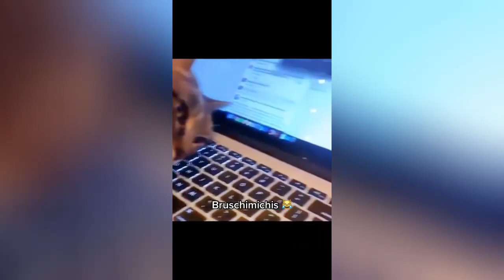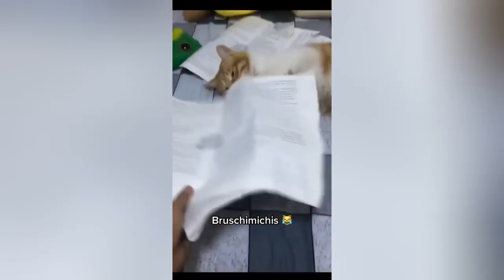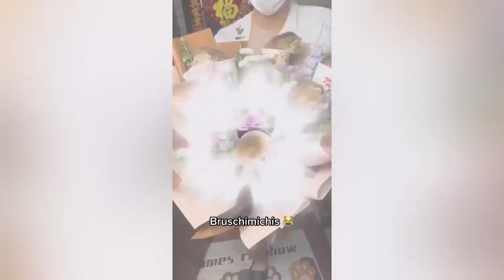😹 Lo Mejor De Los Bruschimichis @pablobruschi 💗 1 Hora De Risa 🐈💕